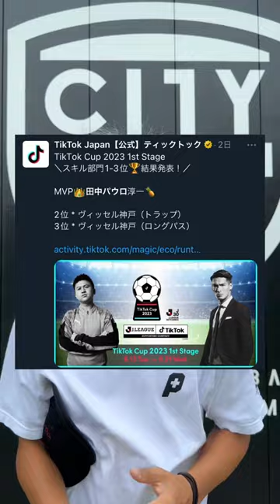「TikTok Cup 2023」で1位になりました。